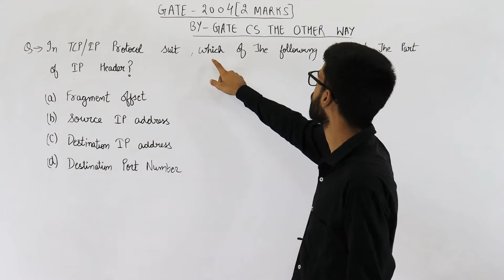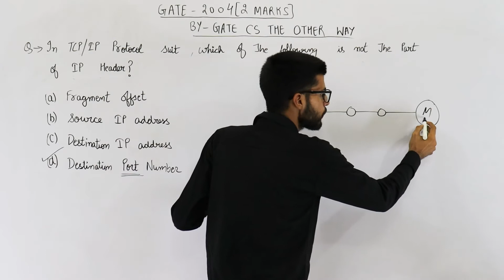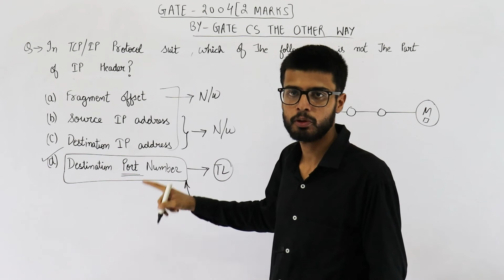Gate 2004 pyq CN | In the TCP/IP protocol suite, which one of the following is NOT in IP header?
In the TCP/IP protocol suite, which one of the following is NOT part of the IP header?

(A)Fragment Offset
(B)Source IP address
(C)Destination IP address
(D)Destination port number